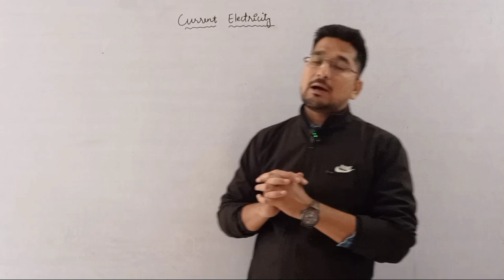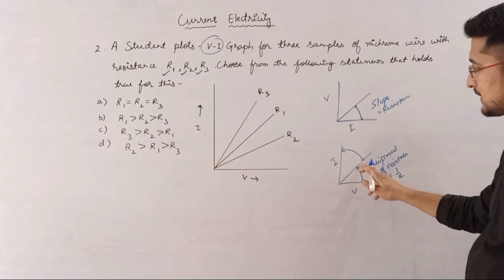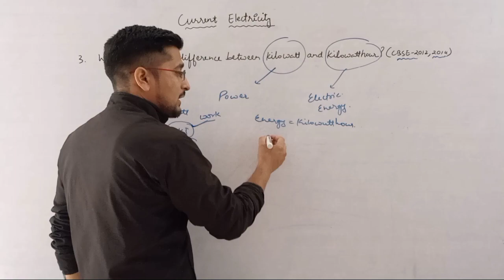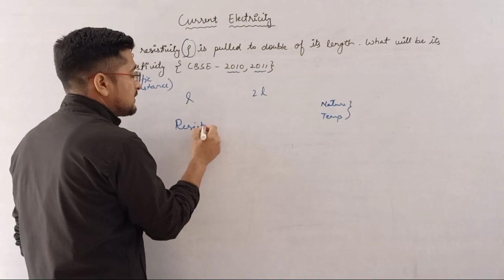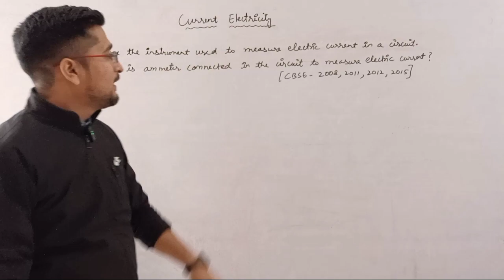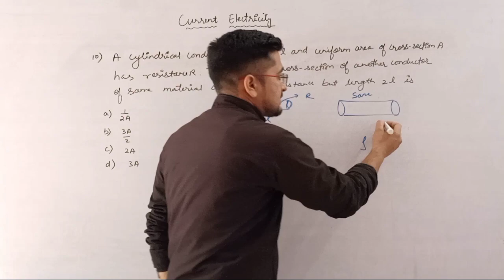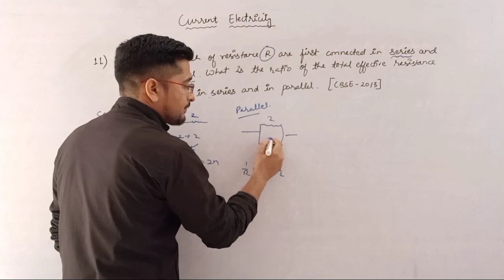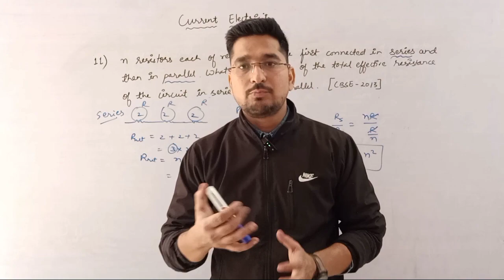PYQs that Guarantee Success in Class 10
most important questions of current electricity
important questions for boards
important questions for boards 2024
PYQs of current electricity
Previous Year question
Previous Year question on current electricity
important questions for boards 2023-24
current electricity important questions
mcqs on current electricity